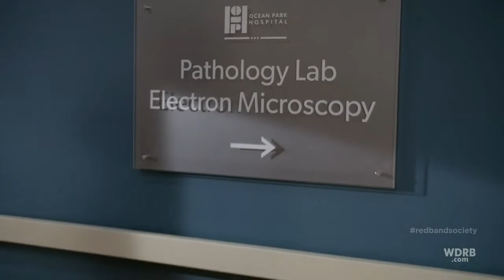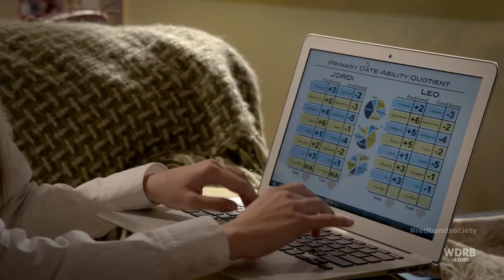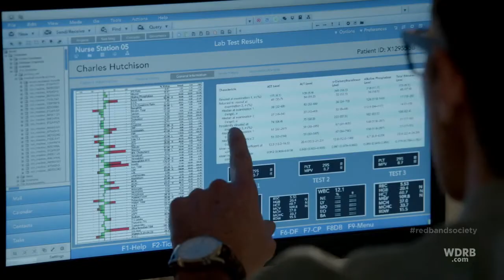RED BAND SOCIETY cap 6